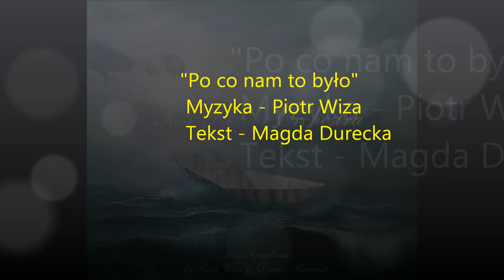Magda Durecka & Sun Flower Orchestra: 6. "Po co nam to było" (Album: Love symphonic)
Piotr Wiza - muzyka i aranżacja
Magda Durecka - tekst.
Muzycy:
Magda Durecka (gość specjalny) - śpiew
Anita Skrzypczak - chórki
Piotr Wiza - fortepian
Maciej 'Kocin" Kociński - saksofon (solo)
Zbigniew Reszka - trąbka
Arkadiusz Myśliński - gitara akustyczna (solo) i rytmiczna
Szymon Frąckowiak - gitara basowa
Maciej Muraszko - perkusja (&solo)
oraz
Poznańska Orkiestra Kameralna'Orchestra Nova"
pod kier. Mariusza Dereweckiego i Piotra Wizy.

Realizacja dźwięku; Przemysław Ślużyński (MM Studio Poznań)
Producenci: Piotr Wiza i Jacek Winkel
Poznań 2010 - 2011